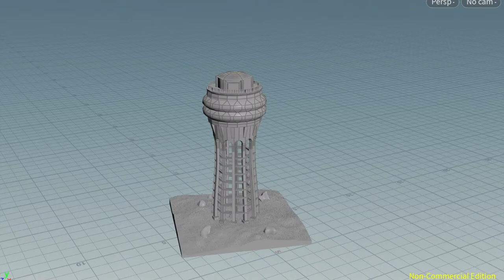The Procedural Water Tower (HOUDINI)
Hi. I don't know how to edit video's. I do however kinda know how to use Houdini to make procedural assets. Or at least I think I do. That's for you to decide.

Made for the "Introduction to Procedural Modelling" class at Digital Arts and Entertainment, Howest.